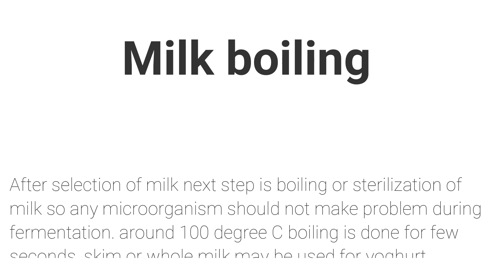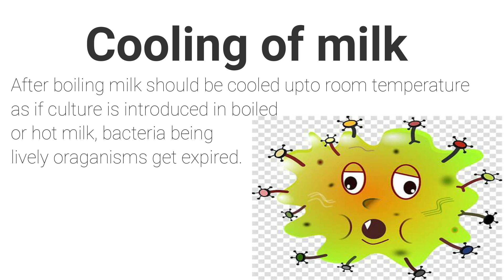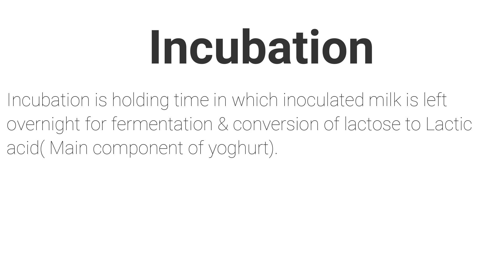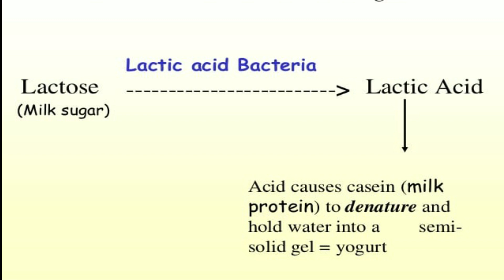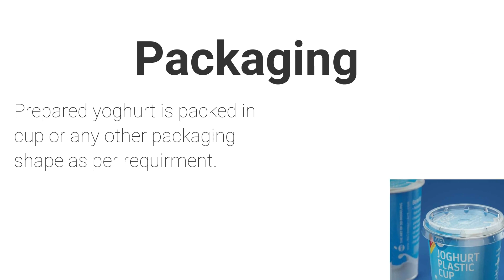Yoghurt Manufature# Dairy Technology# Mehwish zerlasht